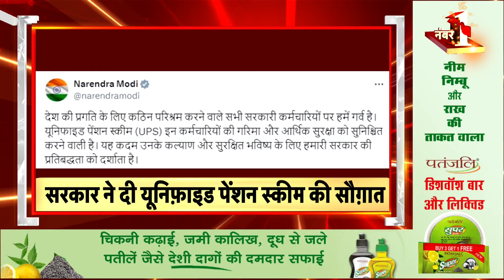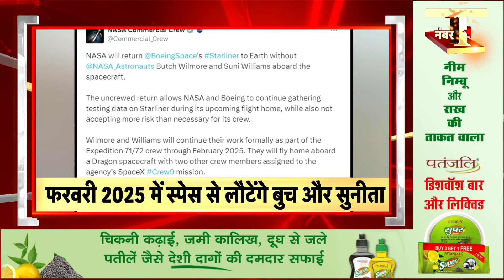Badi Khabar | Kolkata Rape-Murder Case | SC | Delhi Rain | Rahul Gandhi | 25nd August | Top | News18